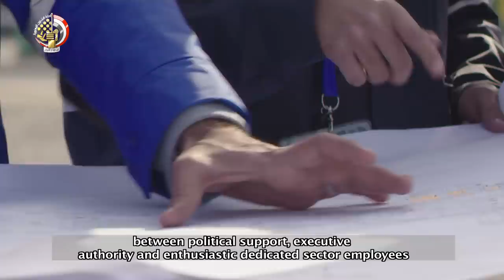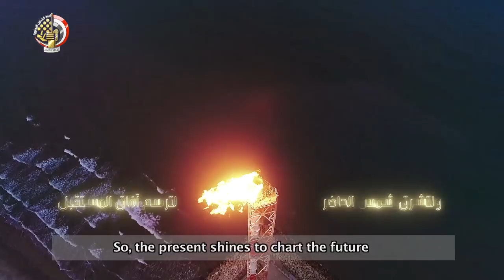حقل ظهر .. أيقونة غاز المتوسط Zohr Gas Field .. The Mediterranean Treasure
حقل ظهر .. أيقونة غاز المتوسط
Zohr Gas Field .. The Mediterranean Treasure